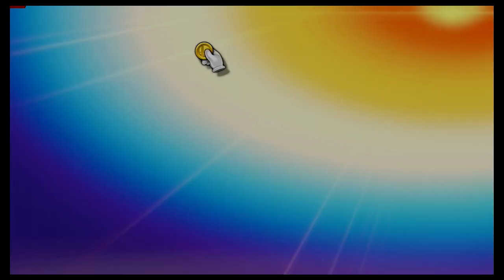Super Smash Bros Ultimate Amiibo Fights – Request #23189 M vs W vs D vs B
Shout out to Mister Santa for the request, Thanks!!!  Which amiibo would you like to see battle it out next? Smash On!!! I wanted to apologize ahead of time if you do not see your requests right away. Unfortunately I'm still a couple of days behind, but I make sure I go through all the requests. Please understand I'm not neglecting any request, I go through all the requests in the order they were received, so please bare with me a little longer and enjoy this wonderful community that everyone has help me built :) Thank you for your time and patience!